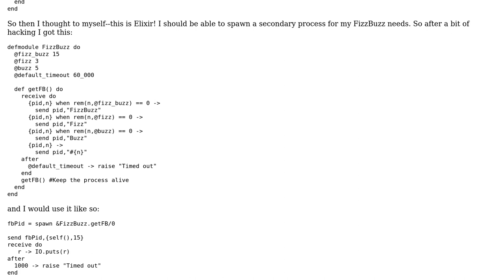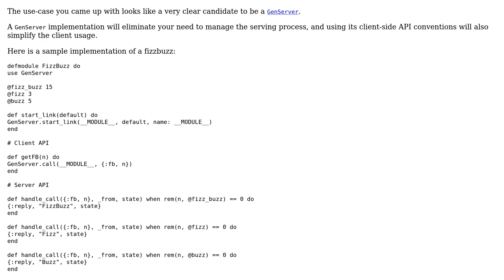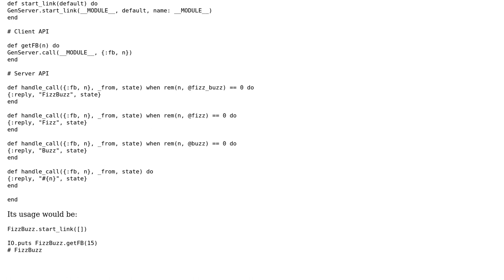Code Review: Multi-process FizzBuzz in Elixir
With thanks & praise to God, and with thanks to the many people who have made this project possible! | Content (except music & images) licensed under CC BY-SA | Music | Images & others | With thanks to user Uri Agassi user Onorio Catenacci and the Stack Exchange Network Trademarks are property of their respective owners. You are responsible for your own actions.